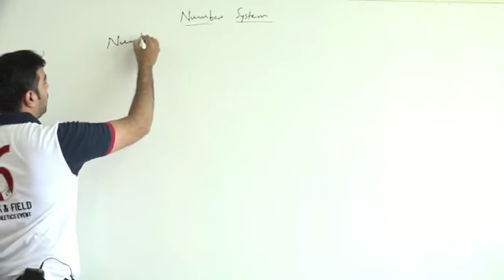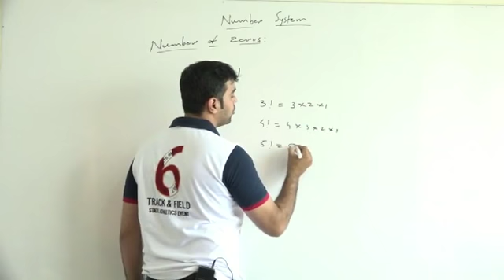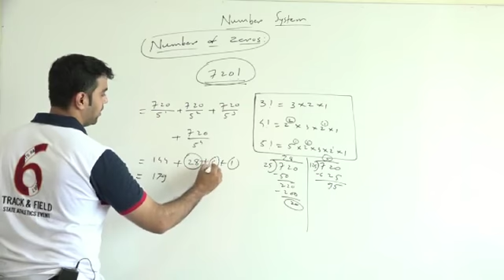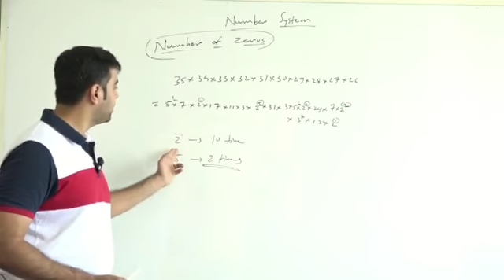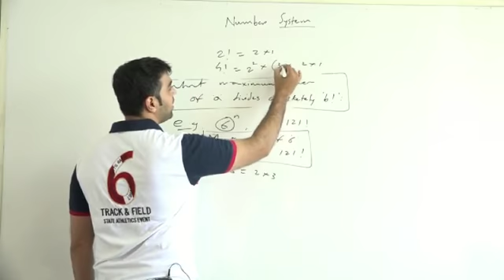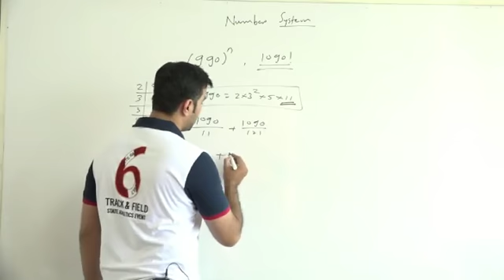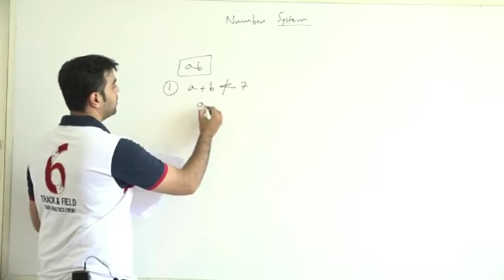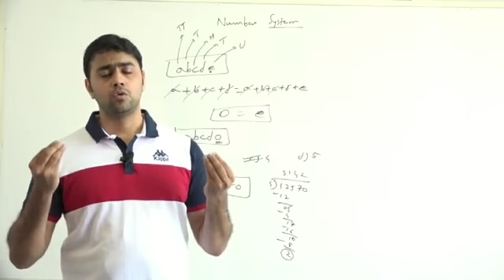Number System: Lecture 4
For learning entire, 11th Maths, 12th Maths, 11th Physics 12th Physics in the form of LIVE Online Teaching by me, click on following respective links or download my APP "Vinit Kankriya's Academy". You can also get topicwise complete course through an APP.

I will take LIVE Online lecture through my APP "Vinit Kankriya's Academy" and students can attend it  through their Mobile. Students can ask their doubts immediately during class by seating at their home. Live lecture will also get recorded, so that enrolled students can also watch the same lecture later on for multiple times. With online teaching, students will also get FREE Study Materials for all topics in PDF form.